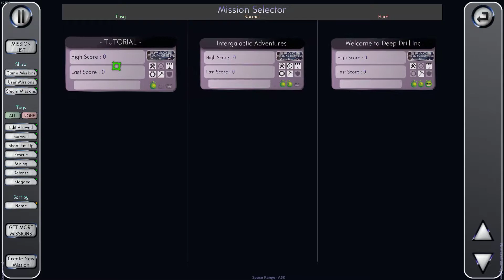Space Ranger ASK Gameplay - First Look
A first look at Space Ranger ASK.

- Recorded with OBS Studio (1080p HD, x.264, 60fps)

(Space Ranger ASK is a 2016 classic arcade shoot'em up game by indie developer The Mojo Collective, Ian Frank Productions)